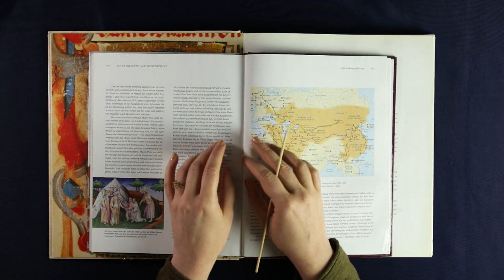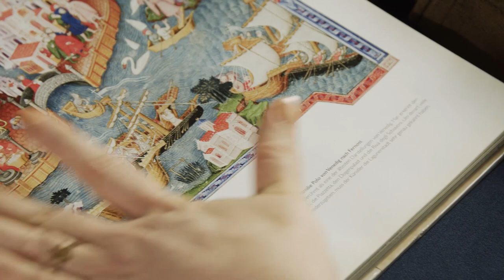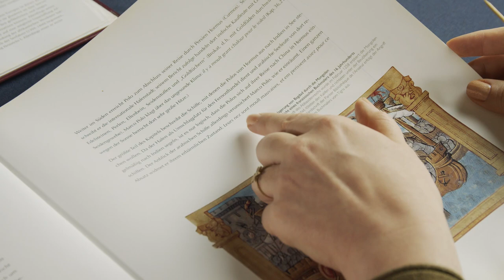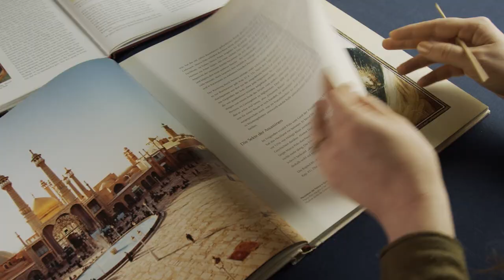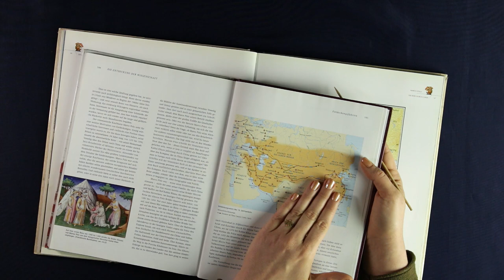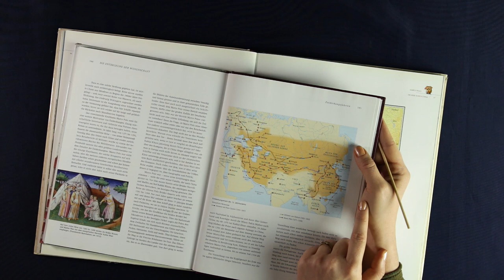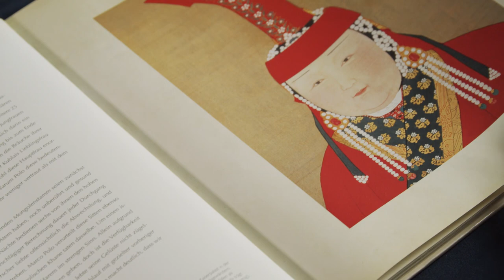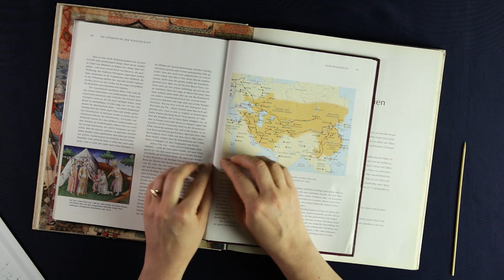History ASMR: Marco Polo's Route to China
Hello everyone! Today we're going back to the Middle Ages to follow Marco Polo on his journey to Kublai Khan's summer residence in China. I'll give you a little background on Marco Polo's family as well as the circumstances under which the book was written, and then we're tracing the exact route through Persia, along the Silk Road.

The books are:
Philippe Ménard - Marco Polo. Die Geschichte einer legendären Reise. (originally in French: Marco Polo. À la découverte du monde. I haven't been able to find an English translation, unfortunately, because I like this one a lot.)
Uwe Oster - Atlas des Mittelalters. Von der Völkerwanderung bis zur Entdeckung Amerikas. (From what I can tell only available in German.)

This video contains soft spoken, educational ASMR intended for relaxation and learning about a historical topic. There's map tracing, book sounds and a slight Austrian accent.